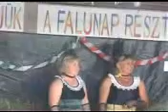Egyházasfalu falunap Adri. ovi klán kán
Fergeteges sikert aratott az ovi klán kán csoport Egyházasfaluban 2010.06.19-én falunapon.